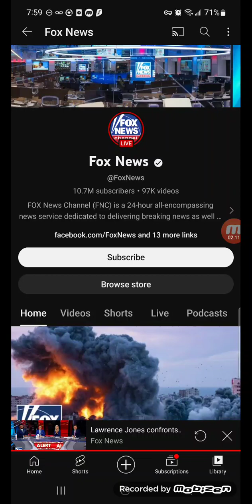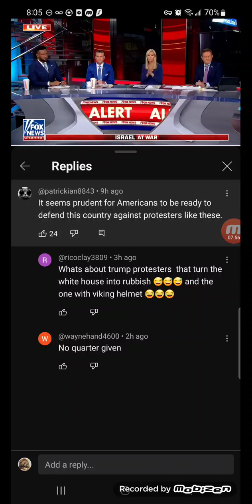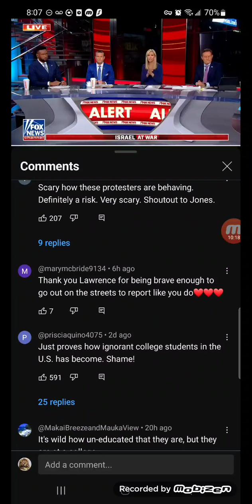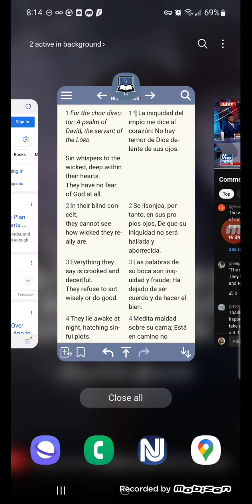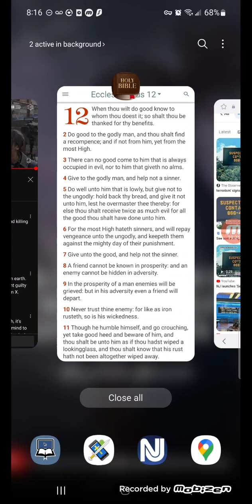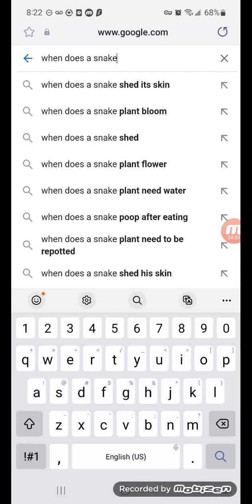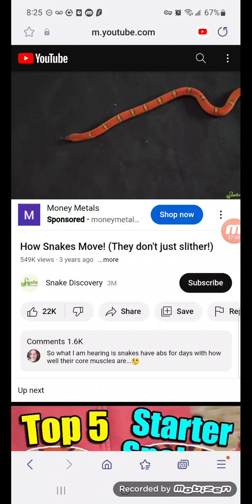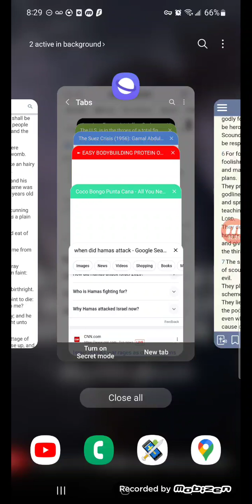This Video Proves The Deception/Narrative E Is about to come with